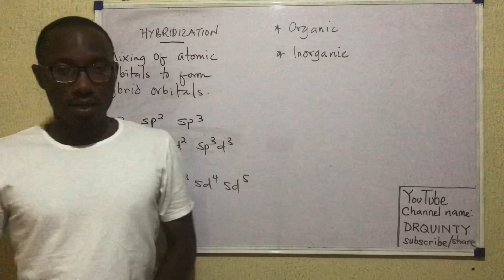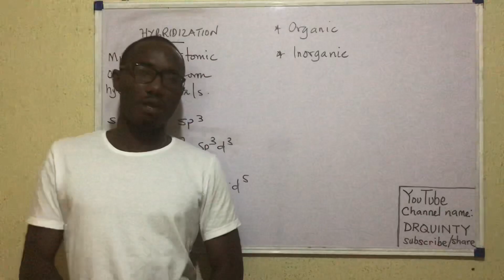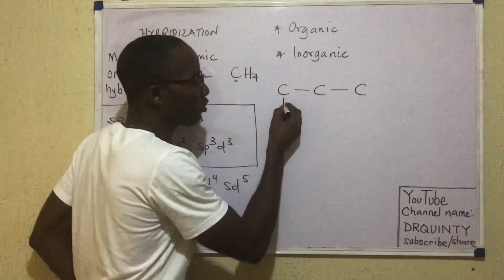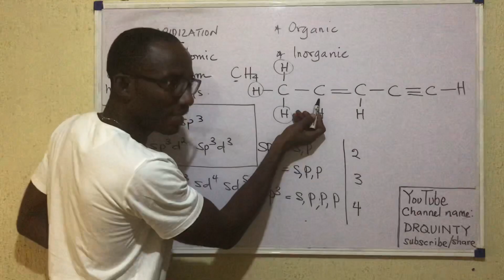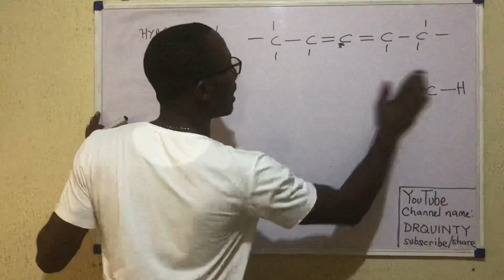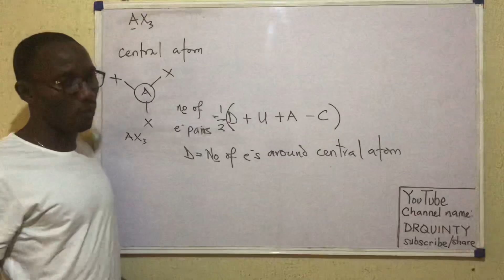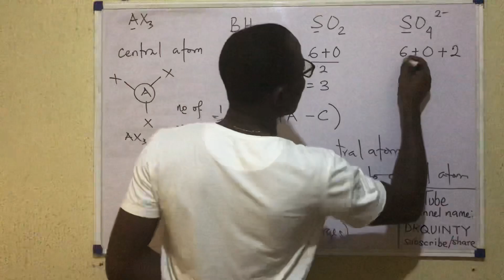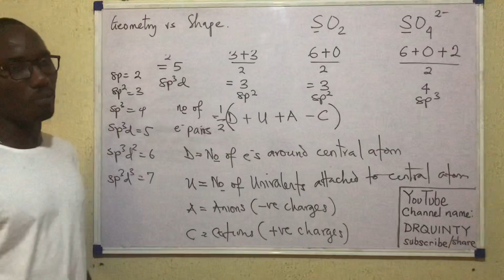HYBRIDIZATION 1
This is the first part of two videos on hybridization. It covers the general principles of hybridization as well as hybridization in organic compounds.